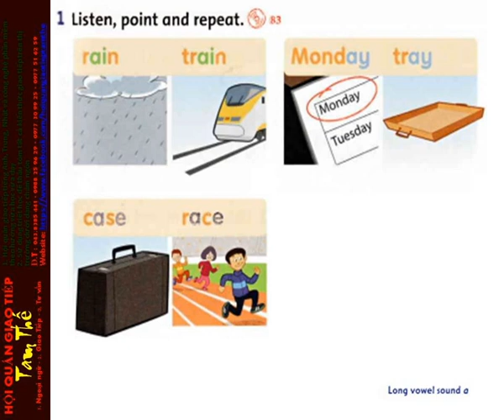83 Unit 10